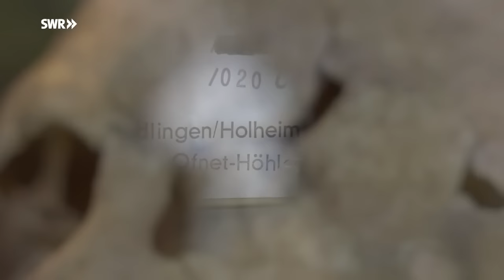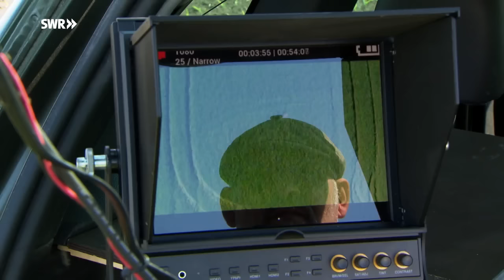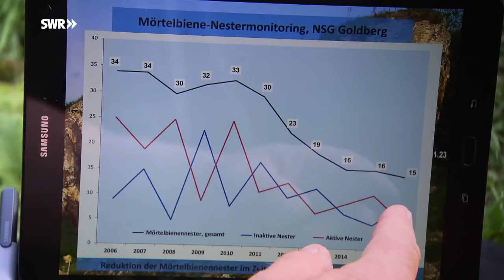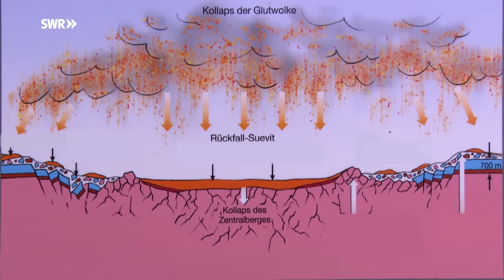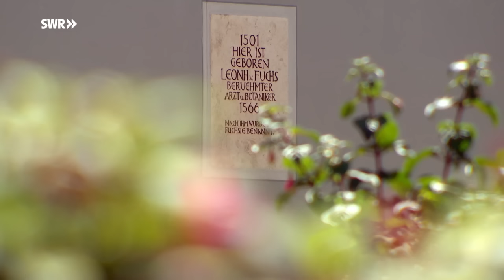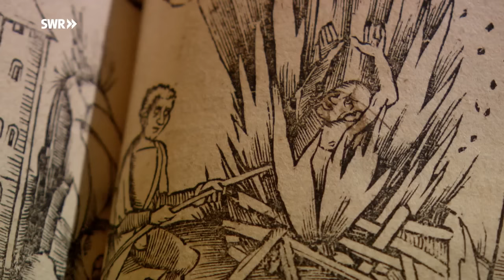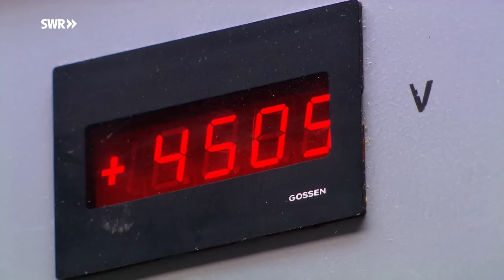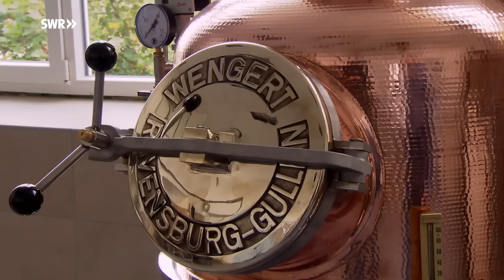Spuren im Stein - Das Nördlinger Ries | SWR Geschichte & Entdeckungen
Warum wächst Getreide im Nördlinger Ries besonders gut? Wie profitiert der FC Bayern von einem 14 Mio. Jahre alten See? Was hat der "Schwabenstein" mit der Mondforschung zu tun?